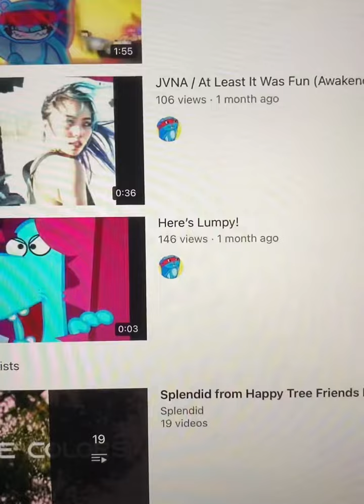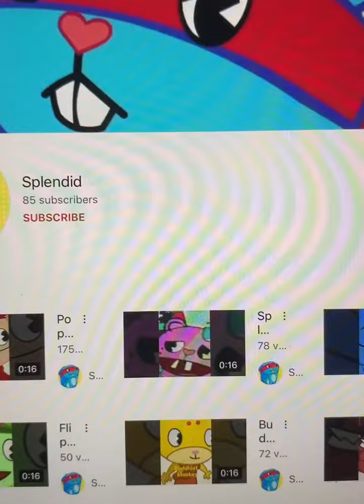Having a look at my Old Splendid Channel 👀